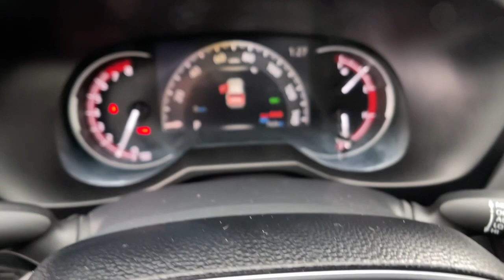2020 Toyota RAV4 Carson City, Reno, Northern Nevada, Dayton, Lake Tahoe, NV 146746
Midnight Black Metallic Used 2020 Toyota RAV4 TRD Off Road available in Carson City, Nevada at Carson City Toyota. Servicing the Reno, Northern Nevada,  Dayton, Lake Tahoe, NV area.

Look no further than the 2020 Toyota RAV4.  Take a closer look at this compact and rugged Toyota RAV4, the distinctive crossover that maximizes safety, comfort, and efficiency. You'll love its driver assistance tech, refined cabin, and infotainment system. With its suspension tuned for agility, this SUV adds confidence and fun to every drive. The following are some of this vehicles highlighted options: Back-Up Camera, Lane Keeping Assist, Adaptive Cruise Control, Tire Pressure Monitoring System, Stability Control, Traction Control, Tire Pressure Monitoring System, Power outlet(s) (115V cargo area), Pre-collision warning system (pedestrian detection), Pre-collision warning system (audible warning), Power windows (safety reverse), Power windows (lockout button), Power steering (variable/speed-proportional), Power outlet(s) (12V front), Power outlet(s) (12V cargo area), Power Rear Windows and Fixed 3rd Row Windows, Power door locks (auto-locking), Power door locks (anti-lockout), Power brakes, Push-button start. Feel comfortable and confident every time you take the wheel. This RAV4 is ready to go places, and our team is standing by to give you the outstanding service you deserve. Why not stop in for a test drive?
1 Seatback Storage Pocket,1050# Maximum Payload,14.5 Gal. Fuel Tank,2 12V DC Power Outlets,2 12V DC Power Outlets and 1 120V AC Power Outlet,2 LCD Monitors In The Front,4-Wheel Disc Brakes w/4-Wheel ABS  Front Vented Discs  Brake Assist  Hill Descent Control  Hill Hold Control and Electric Parking Brake,4WD type (on demand),550CCA Maintenance-Free Battery w/Run Down Protection,60-40 Folding Split-Bench Front Facing Manual Reclining Fold Forward Seatback Rear Seat,ABS (4-wheel),ABS And Driveline Traction Control,Active grille shutters,Adaptive cruise control,Adaptive stop and go cruise control (semi-automatic),Air Filtration,Air filtration,Airbag Occupancy Sensor,Airbag deactivation (occupant sensing passenger),All Weather Floor Mats w/Cargo Tray,Alternator (150 amps),Antenna type (diversity),Antenna type (mast),Anti-theft system (alarm),Anti-theft system (vehicle immobilizer),Armrests (rear center with cupholders),Armrests (rear folding),Assist handle (front),Assist handle (rear),Auto On/Off Aero-Composite Led Low/High Beam Daytime Running Auto High-Beam Headlamps w/Delay-Off,Automatic Full-Time All-Wheel,Automatic emergency braking (front pedestrian),Automatic emergency braking (front),Autonomous lane guidance (lane centering),Auxiliary oil cooler,Auxiliary transmission fluid cooler,Axle Ratio: 3.177,Axle ratio (3.18),Back-Up Camera,Battery (heavy duty),Battery saver,Black Bodyside Cladding and Black Fender Flares,Black Grille w/Body-Color Surround,Black Power Heated Side Mirrors w/Manual Folding and Turn Signal Indicator,Black Rear Bumper w/Colored Rub Strip/Fascia Accent,Blind Spot Monitor w/Rear Cross-Traffic Alert Blind Spot,Blind spot safety (sensor/alert),Body-Colored Door Handles,Body-Colored Front Bumper w/Black Rub Strip/Fascia Accent and Colored Bumper Insert,Braking assist,Camera system (rearview),Cargo Area Concealed Storage,Cargo Net,Cargo Space Lights,Cargo area floor mat (rubber/vinyl),Cargo area light,Cargo cover (retractable),Carpet Floor Trim,Center console (front console with armrest and storage),Child safety door locks,Child seat anchors (LATCH system),Chrome Side Windows Trim and Black Front Windshield Trim,Clearcoat Paint,Clock,Collision Mitigation-Front,Compact Spare Tire Mounted Inside Under Cargo,Connected in-car apps (Amazon Alexa),Cornering brake control,Cross traffic alert (rear),Cruise Control w/Steering Wheel Controls,Crumple zones (front),Cupholders (front),Cupholders (rear),Curtain 1st And 2nd Row Airbags,Day-Night Rearview Mirror,Daytime running lights (LED),Deep Tinted Glass,Delayed Accessory Power,Digital odometer,Digital/Analog Appearance,Distance Pacing w/Traffic Stop-Go,Door handle color (body-color),Door trim (leatherette),Drive mode selector,Driver And Passenger Visor Vanity Mirrors w/Driver And Passenger Auxiliary Mirror,Driver Foot Rest,Driver Knee Airbag and Passenger Cushion Front Airbag,Driver Seat,Driver assistance app (roadside assistance),Driver seat power adjustments (8),Driver seat power adjustments (height),Driver seat power adjustments (lumbar),Driver seat power adjustments (reclining),Dual Stage Driver And Passenger Front Airbags,Dual Stage Driver And Passenger Seat-Mounted Side Airbags,Dual Zone Front Automatic Air Conditioning,Electric Power-As